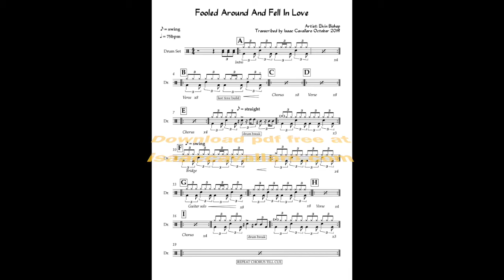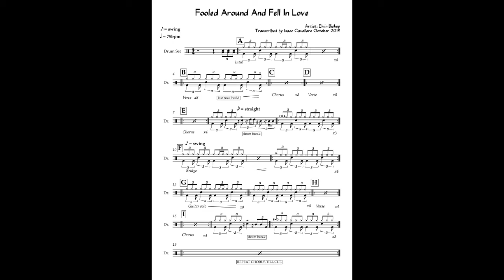Fooled around and fell in love - Elvin Bishop (drum sheet music)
Free one-page digital drum charts (mobile friendly).

I often hear drummers (including myself) struggling to confidently play various contemporary music at freelance gigs because of how much material they need to memorise. To help solve this problem, I’ve made these one-page charts for a bunch of “Corporate Classics” in the hopes that drummers can add them to their iPads and play the songs at the right tempo, with the right groove confidently. Some of these tracks weren’t recorded to a click so the marked tempos are just a ballpark number. I also want to express that the goal wasn’t for the parts to be “perfect” but for the groove to be clear and the form confidently outlined. Plus it all needed to fit in one page so there is no page turns!

If this is something that interests you, head to my site  isaaccavallaro.com to download the pdf’s.